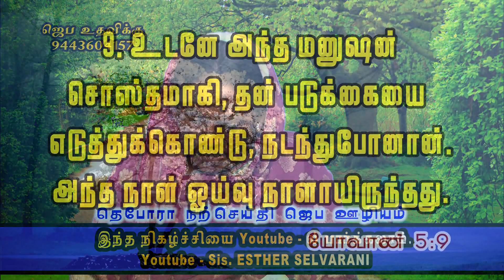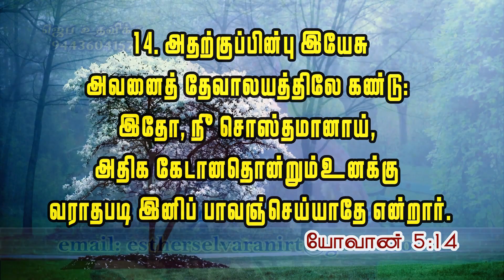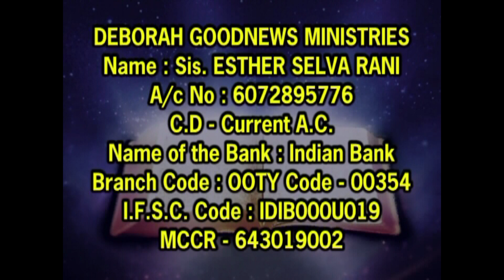CK Medias : உன் 2 கிட்னியும் செயல் இழந்து விட்டது || Sis. Esther Selvarani || 21.03.2020